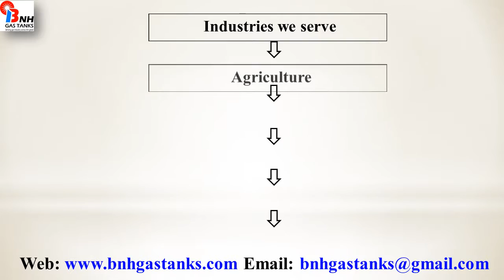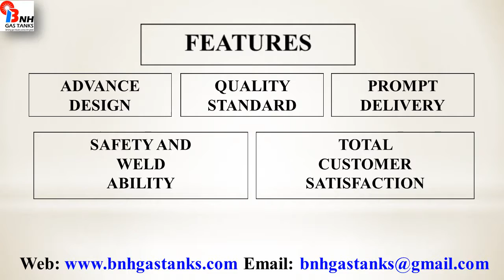Manufacturer of LPG Cylinders From India BNH Gas Tanks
We are exporters of LPG cylinders.  We supply our products with excellent quality and reasonable price.  for more information.